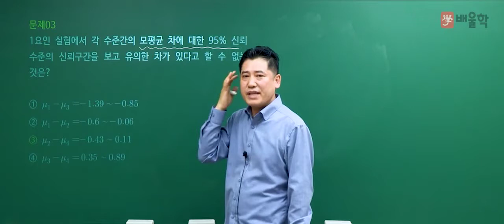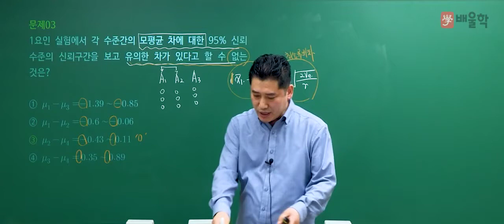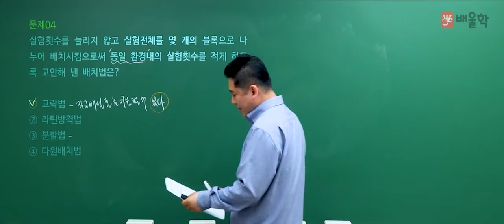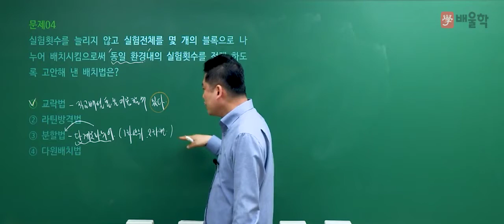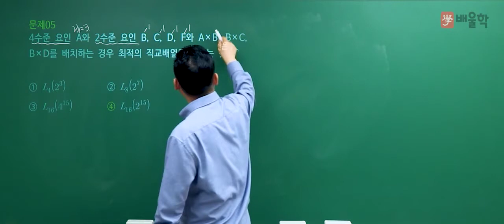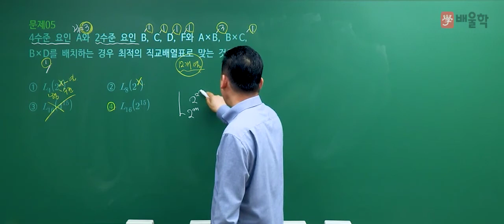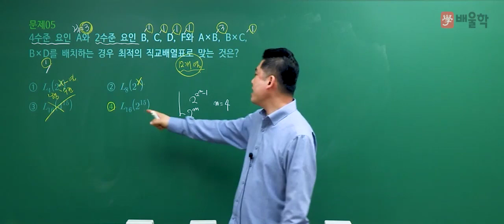[품질경영기사 필기] 2021년 1회 필기 기출 풀이 1과목 실험계획법2 - 정헌석 교수님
21년 강의 경력, 품질경영기사 명공 정헌석 교수님의
2021년 1회 품질경영기사 필기 1과목. 실험계획법 기출문제 해설 강의!